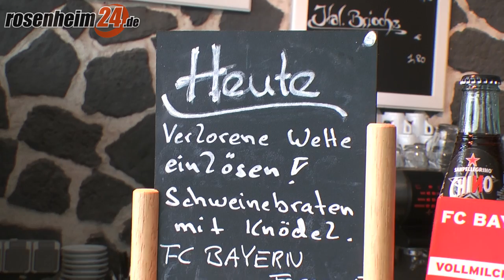Schweinebratenwette: DEL-Spieler Patrick Ehelechner gewinnt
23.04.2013 - Der Rosenheimer DEL-Spieler Patrick Ehelechner in seiner vollen Montur in einer kleinen Pizzeria in der Rosenheimer Innenstadt. Schön wär´s gewesen, wäre diese Wette aufgegangen, oder?